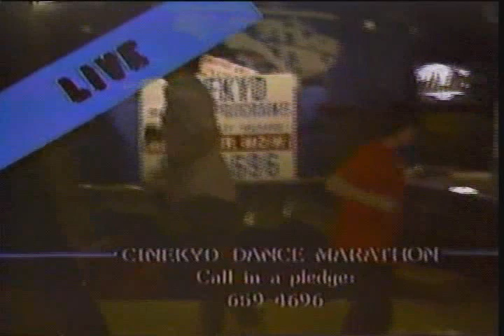Cinekyd DANCE MARATHON 1986 - 8PM Clip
Short excerpt from a multi-hour live broadcast.  Fun, games, food, drinks, friends, dancing, music, and fantastic memories!  Expect the full marathon soon!!

God bless.

And please...